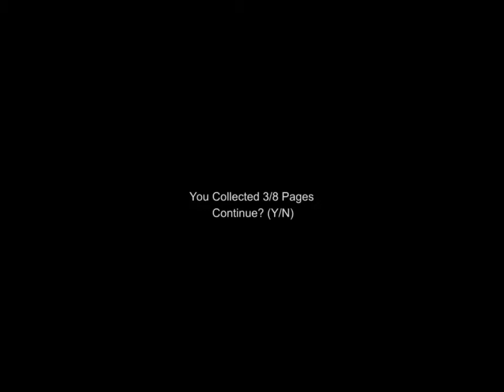slenders back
great here we are again and i cant leave
(*slender*) thats right hunter i have you trapped beyond your belief so give
NEVER!
(*slender*) well then go to my prison